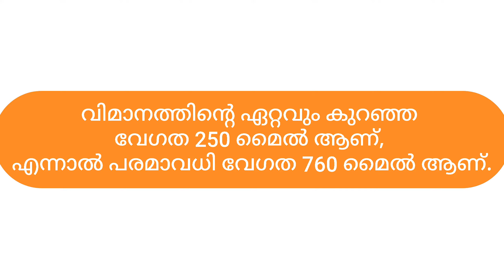TRANSONIC l ട്രാൻസോണിക് l Malayalam l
ഈ ഏറ്റവും പുതിയ "Facts Behind Reason" വീഡിയോയിൽ, ഞങ്ങൾ "ട്രാൻസോണിക്" നെക്കുറിച്ചും ഉദാഹരണങ്ങളെക്കുറിച്ചും സംസാരിക്കും.

കുറിപ്പ്:
           വരണ്ട വായുവിൽ 20 ° C = 343 മീ / സെ.

മാച്ച് ഇല്ല "വിക്കിപീഡിയ ലിങ്ക് വിശദമായി മനസ്സിലാക്കുന്നതിന് ചുവടെ നൽകിയിരിക്കുന്നു.

I hope surely  you can be  get some valuable information from this below video  links...👇👇

IN THIS VIDEO ALSO AVALIABLE IN TAMIL,TELUGU, ENGLISH AND HINDI.

TRANSONIC  I  டிரான்சோனிக்  I  TAMIL

TRANSONIC  I  ट्रांसोनिक  I  HINDI

TRANSONIC  I  ట్రాన్సోనిక్  I  TELUGU

TRANSONIC  I  ENGLISH